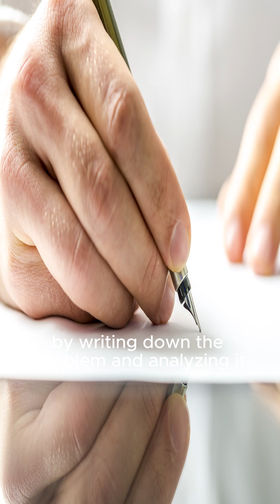📚 Day 12 of the 100 Books in 100 Days Challenge: "The Power of Focus"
📚 Day 12 of the 100 Books in 100 Days Challenge: "The Power of Focus" by Jack Canfield, Mark Victor Hansen, and Les Hewitt. 🚀

Dive into a transformative journey of purpose and success with practical tools to steer your life and business towards prosperity. 💼 This book is a treasure trove of wisdom, offering insights into cultivating successful habits, overcoming setbacks, and nurturing fruitful relationships.

Discover the key to unlocking your full potential by converting unproductive habits into powerful drivers of success. 🌟 The Problem Solver method equips you with the tools to tackle challenges head-on, empowering you to turn setbacks into stepping stones to success.

Learn the art of focus and prioritization with the 4-D Formula, guiding you to streamline your efforts and maximize productivity. 🎯 Whether it's dumping, delegating, deferring, or doing it now, you'll master the art of effective decision-making.

Embrace the power of asking the right questions and eliminate procrastination to align with your life's purpose and unlock unparalleled success. ⏳✨

Embark on a journey of self-discovery and transformation with "The Power of Focus" and watch as your dreams materialize into reality. 🌈